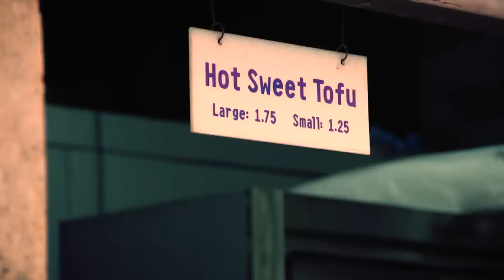Eddie Huang: Tales from Canal Street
Watch the video above to see where he gets his homemade tofu, sticky rice (the perfect hangover food), rice noodles, and more, in typical Eddie Huang fashion.